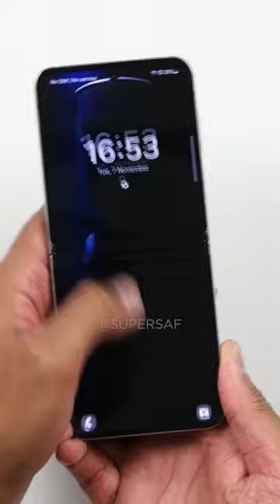Samsung Galaxy Z Flip 5 RETRO Unboxing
Samsung Galaxy Z Flip 5 Retro ASMR Unboxing

The Samsung Galaxy Z Flip 5 features a new 3.7" Cover Display, a 6.7" Main 120Hz Foldable Display, is IPX8 Water Resistant, has Dual Rear Cameras, 3700mAh Battery, Powered by the Qualcomm Snapdragon 8 Gen 2 with 8GB RAM LPDDR5X, 256/512GB UFS 4.0 Storage and Price is from £1049/$999.